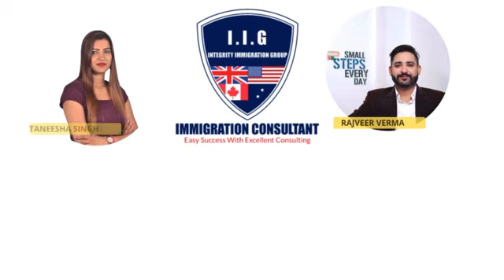Live Session With ISTEC COLLEGE - FRANCE PARIS - 2024 - 2025 Intakes!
🗼𝐈𝐒𝐓𝐄𝐂 𝐁𝐔𝐒𝐈𝐍𝐄𝐒𝐒 𝐒𝐂𝐇𝐎𝐎𝐋 -𝐏𝐀𝐑𝐈𝐒🗼

🗼𝐅𝐑𝐀𝐍𝐂𝐄 𝐒𝐓𝐔𝐃𝐘 𝐕𝐈𝐒𝐀 - 🇪🇺 𝐒𝐓𝐔𝐃𝐘 𝐕𝐈𝐒𝐀🇨🇵🇫🇷🇫🇷✅𝐖𝐢𝐭𝐡𝐨𝐮𝐭 𝐈𝐄𝐋𝐓𝐒

✅ Study in PARIS & Abroad🗼
✅ Tuition fees- 9200 Euros for Entire Course
✅ Apply Now for Sep
🎉 𝐖𝐢𝐭𝐡𝐨𝐮𝐭 𝐈𝐄𝐋𝐓𝐒

📌Apply for Next Earliest Sep 2024 " Intake.

📌𝑫𝒆𝒂𝒓 𝑺𝒕𝒖𝒅𝒆𝒏𝒕𝒔,
𝑨𝒑𝒑𝒍𝒚 𝒚𝒐𝒖𝒓 🇪🇺 𝑺𝒄𝒉𝒆𝒏𝒈𝒆𝒏 𝑺𝒕𝒖𝒅𝒚 𝑽𝒊𝒔𝒂 𝑷𝒓𝒐𝒄𝒆𝒔𝒔 𝑽𝒊𝒃𝒓𝒂𝒏𝒕𝒍𝒚 𝒘𝒊𝒕𝒉
𝑰𝒏𝒕𝒆𝒈𝒓𝒊𝒕𝒚 𝑰𝒎𝒎𝒊𝒈𝒓𝒂𝒕𝒊𝒐𝒏 𝑮𝒓𝒐𝒖𝒑